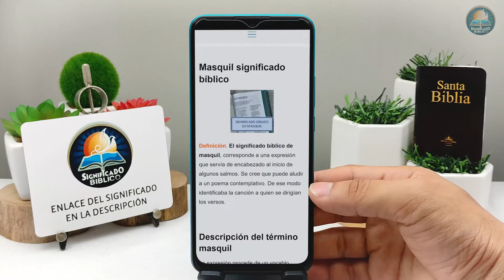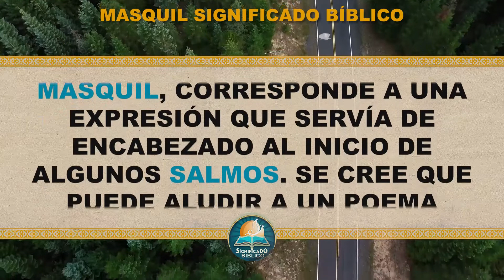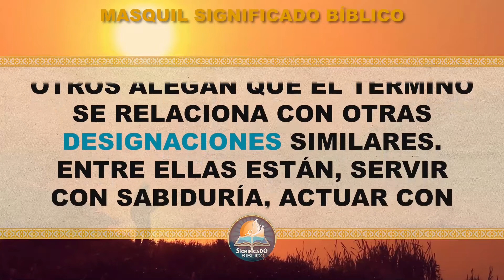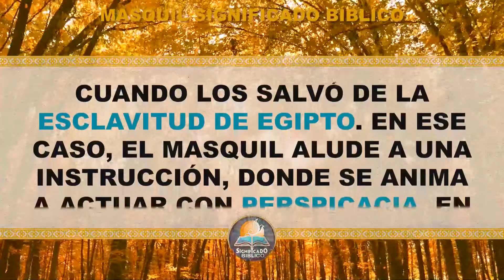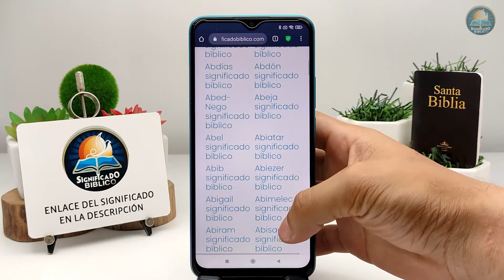Masquil Significado Bíblico | ¿Qué Significa Masquil en la Biblia? 🙏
Aquí en @Significado Bíblico os compartimos el significado de Masquil, te gustará este nuevo vídeo.

Bendiciones